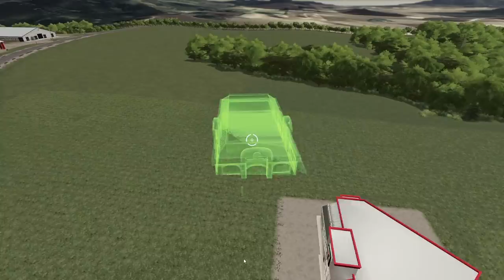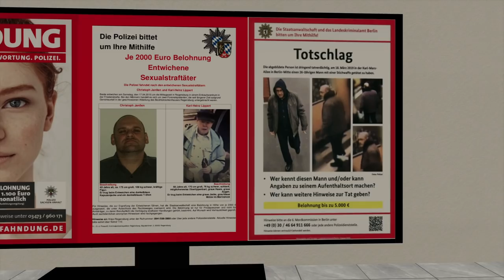BUILDING A CITY FROM SCRATCH | ROLEPLAY (TIMELAPSE BUILD) FS19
What is there to hate about Medicine Creek Map...just beautiful area.  Only issue is there is no town built into the area.  THat all ends when a construction crew comes to the are with a mission.
 Set back and enjoy my first attempt to build a city on a map.

What a beautiful map: If you agree like No Creeks
New roleplay series is based on real terrain map in North Central Missouri.  Where the ground is rich soil with an abundance of green rowing fields.